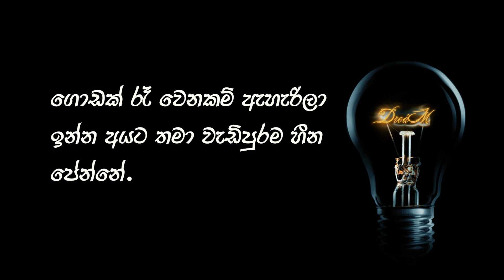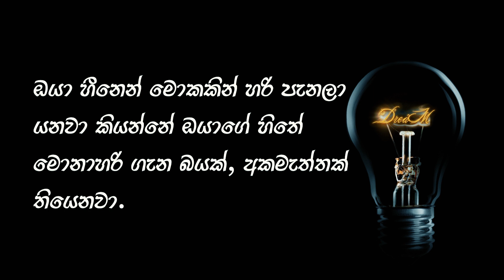සිහින ගැන ආස හිතෙන කරුණු 15ක් | INTERESTING FACTS ABOUT DREAMS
In today's video, we will explore 15 facts about dreams that you never knew! interesting psychological facts about dreams. I hope you like the video
DREAM FACTS
PHYSIOLOGY FACTS ABOUT DREAMS